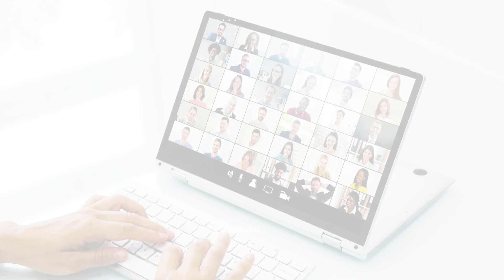Employer of Record - Irene Mainardi - Welfare 1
Remote e SmartPricing illustreranno come l’Employer of Record aiuti le aziende nella gestione dello staff da remoto rendendo possibili assunzioni internazionali agili e un rapido time to market per l'internazionalizzazione  del business.

Nel video si esploreremo in dettaglio il funzionamento dell' Employer of Record (EOR), un modello sempre più utilizzato dalle aziende per:
- espandere le proprie operazioni all'estero senza aprire filiali locali
- assumere collaboratori internazionali senza trasferirli in Italia
- bilanciare i costi delle sedi estere
- trovare talenti nel mercato del lavoro globale
I relatori nel video sono:
- Luca Cefali, Territory Manager di Remote
- Fabio Ferioli, Chief Financial Officer di SmartPricing
- Irene Mainardi, People and Culture Manager di SmartPricing
Il tema è rivolto a imprenditori, responsabili delle risorse umane, responsabili finanziari, consulenti e tutti coloro che sono coinvolti nella gestione e reclutamento delle persone su scala internazionale.

Vuoi saperne di più? Guarda il video completo qui